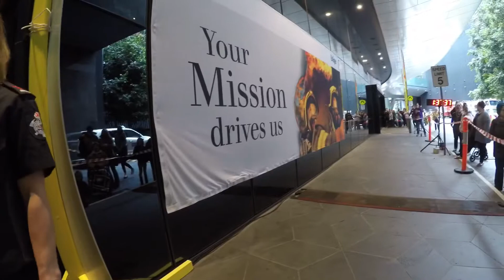2018 Melbourne Firefighters Stair Climb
This year I attend the 2018 Melbourne Firefighters Stair Climb and finished with a time of 11 minutes and 25 seconds